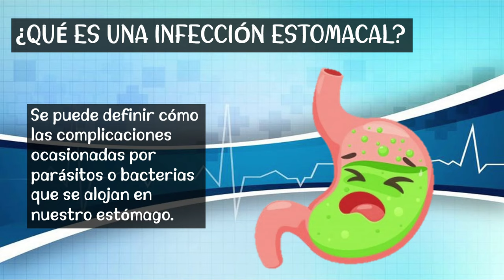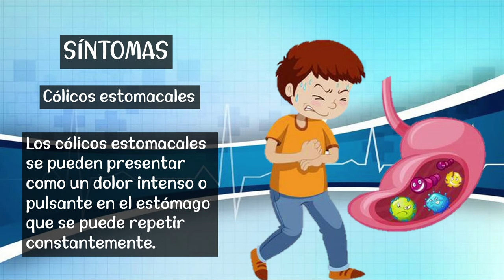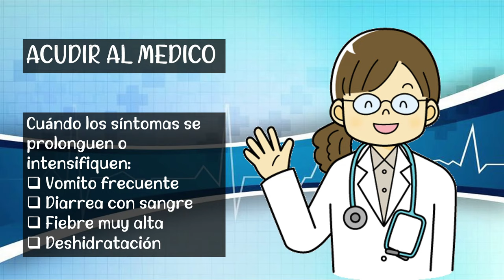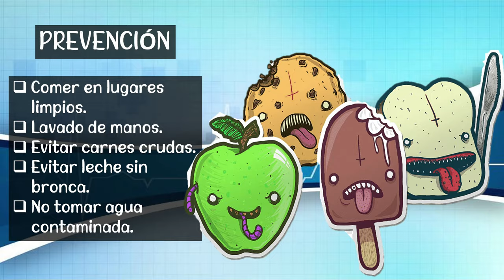¿Qué son las infecciones estomacales? signos, síntomas, prevención y bacterias de este padecimiento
ESTE CANAL ESTA DEDICADO, A TEMAS EDUCATIVOS Y DE ENTRETENIMIENTO